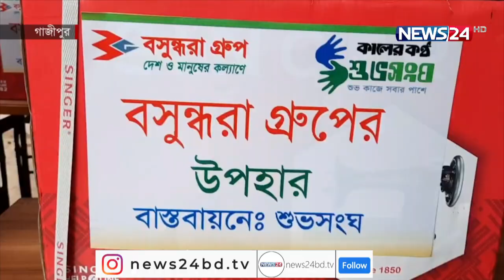গাজীপুরে বসুন্ধরা গ্রুপের পক্ষ থেকে ১৭ নারীকে সেলাই মেশিন ও দুইজন বৃদ্ধাকে হুইল চেয়ার উপহার 30Mar.22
গাজীপুরে দেশের শীর্ষ  শিল্পপ্রতিষ্ঠান  বসুন্ধরা গ্রুপের পক্ষ থেকে  ১৭ জন নারীকে সেলাই মেশিন এবং দুইজন বয়োবৃদ্ধ নারীকে হুইল চেয়ার উপহার দেয়া হয়েছে।

দুপুরে  ছায়াবিথী এলাকার মনিস্কুল প্রাঙ্গনে বসুন্ধরা গ্রুপের সহযোগিতায় ও কালের কণ্ঠ শুভসংঘের আয়োজনে এ সহায়তা দেওয়া হয়। এসব  সহায়তা পেয়ে  খুশী তারা ।  এখন থেকে সেলাইয়ের কাজ করে পরিবারের আর্থিক স্বচ্ছলতা ফিরিয়ে আনতে পারবে বলেও জানান তারা ।  এ অনুষ্ঠানে প্রধান অতিথি হিসেবে উপস্থিত ছিলেন যুবউন্নয়ন অধিদপ্তরের উপ পরিচালক হারুন অর রশিদ খান।  এসময় উপস্থিত ছিলেন কালেরকণ্ঠ শুভ সংঘের পরিচালক জাকারিয়া জামানসহ আরো অনেকে।

Our other YouTube channels :
News24 Official Address:
NEWS24
371/A
Bashundhara Road
Block – D
Bashundhara Residential Area
Dhaka - 1229